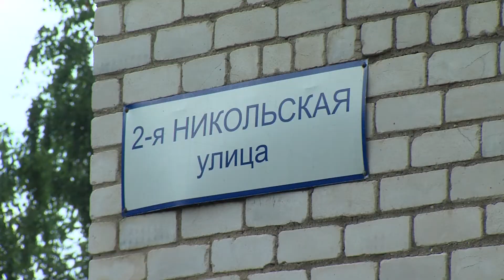Проблемы КНС в Рекинцо-2. 07.2013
Жители микрорайона Рекинцо-2 и соседнего частного сектора обеспокоены состоянием местной канализационно-насосной станции. Год назад там произошла авария в результате которой по соседству образовалось целое озеро из нечистот. Коммунальщики сообщали, что в канализационную систему попали строительные отходы. Это привело к заиливанию приёмной камеры канализационно-насосной станции и порывам труб. О последствиях и перспективах решения проблемы в нашем репортаже.